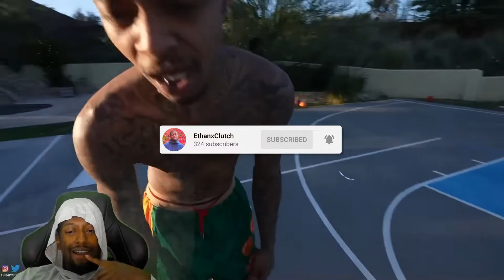ET REACTS to Flight vs Adin Ross... 1V1 OF THE CENTURY!!!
CALL ME E.T.

I hope I can INSPIRE all of you to be GREAT. Trust the Process.
Thank you for all the love and support. I am eternally grateful!

Clutch the Process!
ROAD TO MONETIZATION

Thank you everyone for your love and time.

I promise I won’t waste it.

Enjoy the videos. I hope I inspire you to be better and be great in your life. I LOVE AND APPRECIATE YOU ALL!